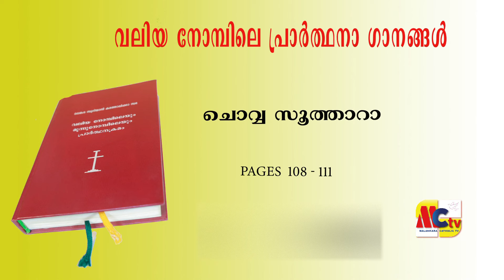വലിയ നോമ്പിലെ പ്രാർത്ഥനാ ഗാനങ്ങൾ | Fr. Dr. Isaac Parappallil